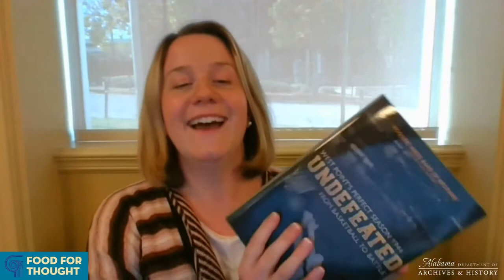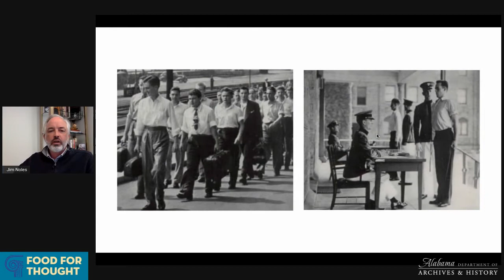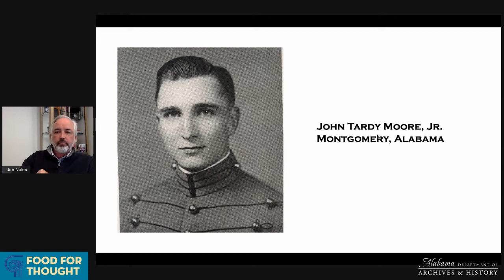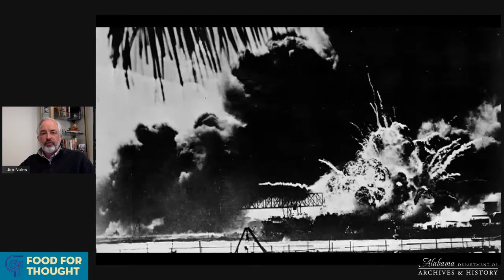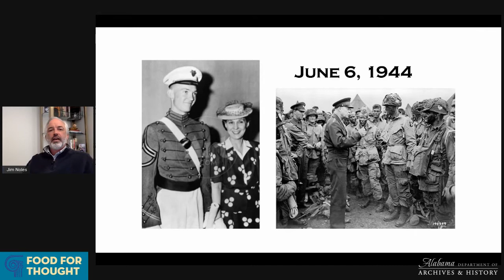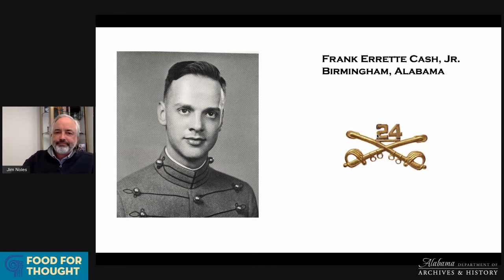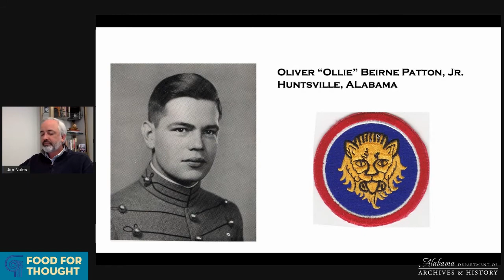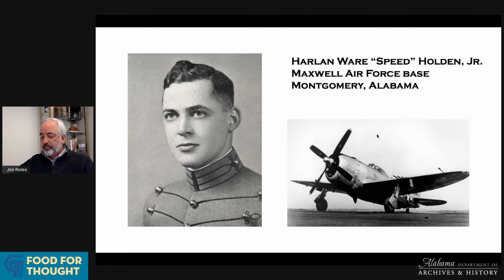"Alabamians in West Point's Remarkable Class of 1944" by Jim Noles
In this Food for Thought presentation, Jim Noles focuses on six Alabamians who entered West Point in the summer of 1941. Within six months, they found themselves cadets in an army unexpectedly at war. Graduating a year earlier than planned, these men served on the front lines of some of the last battles of World War II. Noles explores their stories and how their service left a lasting mark on our state and beyond.

Jim Noles is a 1990 Graduate of West Point. Noles is a founding partner with the Birmingham law firm of Barze Taylor Noles Lowther LLC and writes as an independent historian. His most recent book is Undefeated: From Basketball to Battle – West Point’s Perfect 1944 Season (Casemate, 2018).